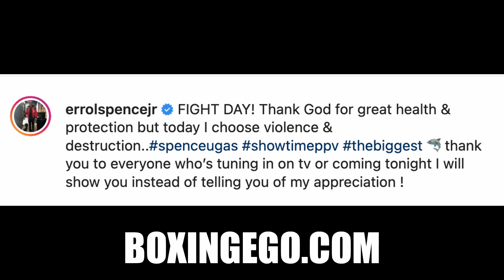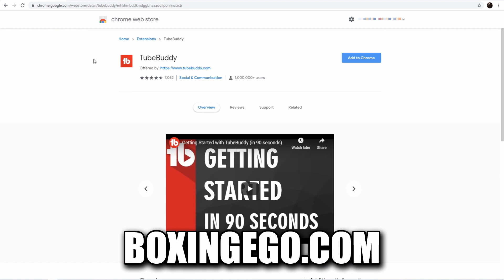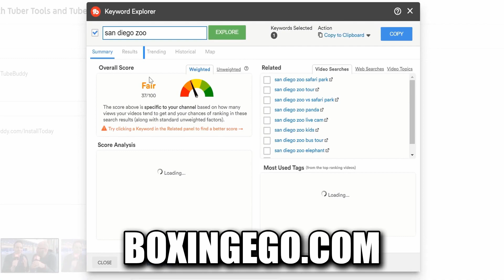ERROL SPENCE JR. LAST WORDS (FIGHT DAY)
ERROL SPENCE JR BOXINGEGO - ERROL SPENCE JR. LAST WORDS (FIGHT DAY)
DIRECT QUOTE: FIGHT DAY! Thank God for great health & protection but today I choose violence & destruction..spenceugas showtimeppv thebiggest 🦈 thank you to everyone who’s tuning in on tv or coming tonight I will show you instead of telling you of my appreciation !